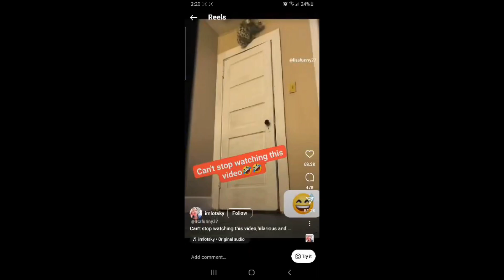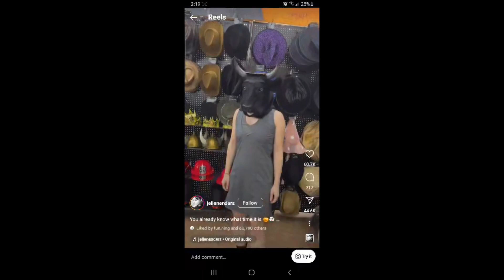The Corner 60 Game Night Minisode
The group does a really quick game night